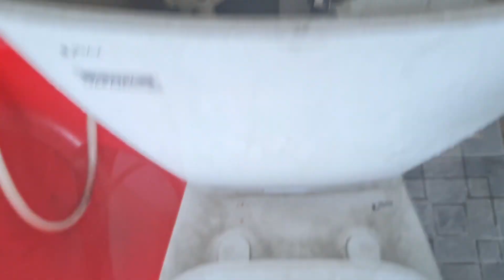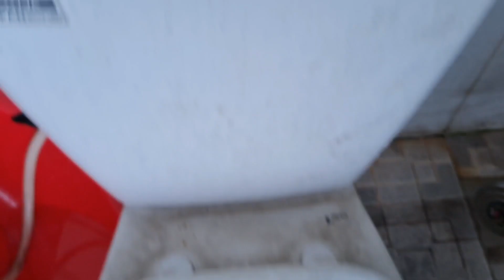Hướng Dẫn Tự Sửa Bồn Cầu Đơn Giản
Đây Là Video Hướng dẫn sửa bồn cầu bị chảy nước, bồn cầu bị rỉ nước, mẹo xử lý này giúp bạn biết sửa chưac nó một cách giản mà không cần qua trường lớp nào, vì thế nên chúng ta chia sẻ cho nhiều nhiều người cùng xem, khắc phục sự rò rỉ ống nước là quan trọng bởi vì nó có thể làm bạn đóng phạt tiện mỗi tháng nhiều hơn bạn tưởng, bồ cầu chảy nước hay bồn bồn cầu bị hư do xì nước thì bạn hãy làm theo tôi nha:
Hãy chọn nhiều video ở đây có chủ đề bạn thích: